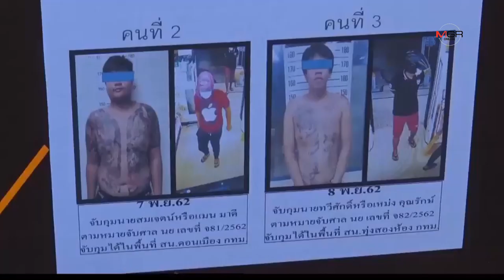ตร.ภาค 2 โชว์กวาดล้างอาชญากรรมก่อนวันลอยกระทง ได้ผู้ต้องหา-ของกลางเพียบ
ตร.ภาค 2 โชว์กวาดล้างอาชญากรรมก่อนวันลอยกระทง ได้ผู้ต้องหา-ของกลางเพียบ 11/11/2019